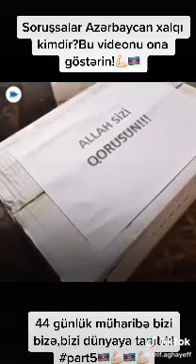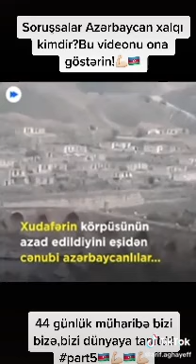44 GÜNLÜK MÜHARİBƏDƏN QALANLAR.